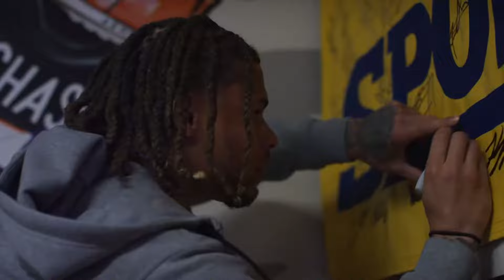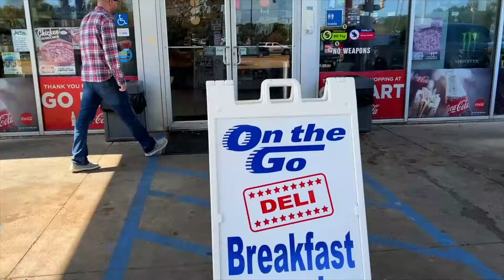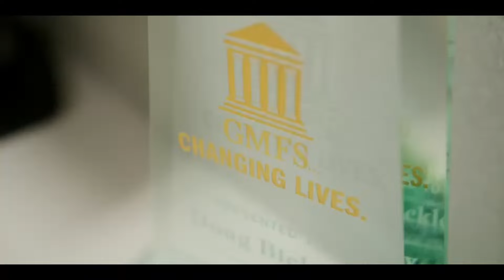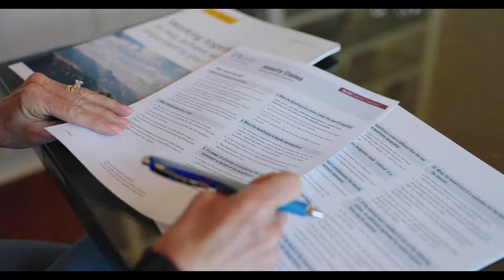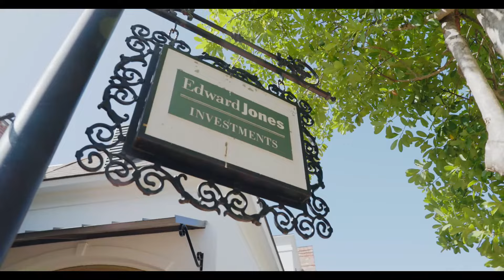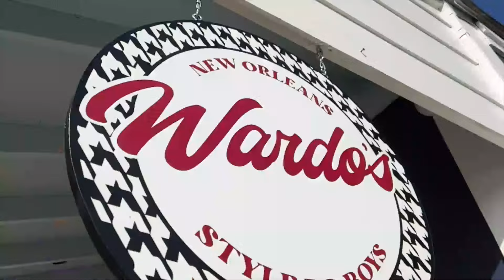The Jordy Culotta Show | LSU Football W Jacques Doucet | On3's Billy Embody | Jayden Daniels Update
On Wednesday’s edition of The Jordy Culotta Show, Jordy and the krewe talk about the program Brian Kelly is building and what it takes to be elite.

BILL EMBODY joins the show to talk LSU recruiting and a little LSU basketball from the men and women.

JACQUES DOUCET joins the show to talk the LSU football season so far as well as Brian Kelly’s presser on Monday.

Brian Kelly addresses QB Jayden Daniels' status heading into Florida game’
Brian Kelly discusses the importance of this week for Garrett Nussmeier with Jayden Daniels injury
Lane Kiffin On Dallas Turner's Hit: "I Don’t Know How That’s Not Targeting"
10 names to watch if LSU makes a change at defensive coordinator
LSU stays in the CFB Playoff Rankings Top 20
Jalen Milroe on hit against Jayden Daniels: 'That's football'
Brian Kelly, LSU staff aiming for elite finish to recruiting class
Five Star Plus+ QB Bryce Underwood recaps LSU visit
Who does LSU add at WR? The Tigers have options
Greg McElroy explains how LSU, Notre Dame losing affects Florida State, Ohio State
College Football Playoff Rankings: ESPN hybrid formula predicts second CFP Top 25
Report: Bill Belichick Could Be Fired if New England Patriots Lose in Germany

If you are interested in sponsoring the show, or just need a friend to chat with, please send all requests to